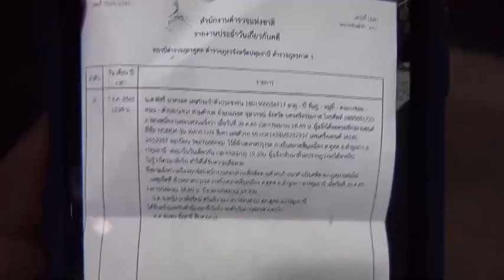ปทุมธานี 2โจรหนุ่มสาว ตระเวนลักจยย.กล้องวงจรปิดจับภาพไว้ได้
นายสมเดช  ขอสงวนนามสกุล พ่อค้าขายมะนาวในตลาดสี่มุมเมือง ต.คูคต อ.ลำลูกกา จ.ปทุมธานี ได้เปิดเผยต่อผู้สื่อข่าวว่า เมื่อวันที่ 2 ธันวาคม 2565 เวลา 18.45 น. ภรรยาของตน น.ส.พัชรี ได้นำรถจักรยานยนต์ ยี่ห้อ ฮอนด้า รุ่นเวฟ110 สีเทา ทะเบียน 3ขอ7688 กทม. ไปจอดไว้ข้างตลาดปรุงรสภายในตลาดสี่มุมเมือง และมาทราบหายเมื่อเวลา 19.30 น.ขอวันเดียวกันจึงได้ขับรถตระเวนหาแต่ไม่เจอและได้ไปแจ้งความลงบันทึกประจำวันไว้ที่สภ.คูคต เพื่อให้เจ้าหน้าที่ตำรวจจับกุมคนร้ายมาดำเนินคดี ซึ่งในระหว่างนั้นตนได้โพสต์ไปยังกลุ่มพ่อค้าด้วยกันและขอดูตามกล้องวงจรปิดก็พบว่าผู้ก่อเหตุนั้นไปชายหญิงวัยรุ่นที่ออกตระเวนลักรถจักรยานยนต์ภายในตลาดสี่มุมเมือง เนื่องจากปัจจุบันนี้มีรถจักรยานยนต์หายกันบ่อยมาก แต่ทางเจ้าหน้าที่ตรวจก็ยังไม่สามารถจับวัยรุ่นหนุ่มสาวคู่นี้มาดำเนินคดตามกฎหมายได้ ทั้งทีภาพในกล้องวงจรปิดระบุรูปพรรณสัณฐานอย่างชัดเจน
  และที่ผ่านมาเมื่อวันที่ 25 พ.ย.65 พ่อค้าในตลาดสี่มุมเมือง ได้โพสต์ภาพคนร้ายหนุ่สาวลักรถจักรยานยนต์ของลูกค้าไปและได้ไปแจ้งความไว้ที่ สภ.คูคต แต่ก็ยังไม่สามารถจับคนร้ายได้ทั้งที่มีภาพกล้องวงจรปิด และก็เป็นคนร้ายหนุ่มสาวคู่เดียวกันที่มาลักรถจักรยานยนต์ของภรรยาตนไปเมื่อวันที่ 2 ธค.ที่ผ่านมา  และวันนี้ภรรยาตนก็ไปลงบันทึกประจำวันไว้อีกครั้งเนื่องจากบริษัทประกันรถต้องการเอกสารในการชดใช้ของการทำประกันภัย ก็วอนให้เจ้าหน้าที่ตำรวจเร่งติดตามคนร้ายมาดำเนินคดีตามกฎหมายบ้านเมืองต่อไป